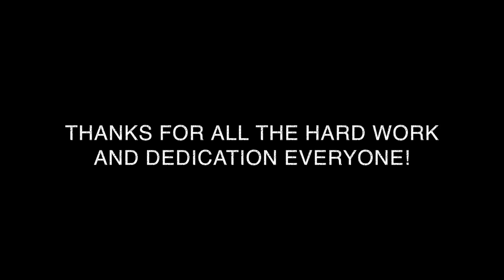Just Another Day At The Office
The team took a some time today to spend with each other and give thanks. For me personally, I can't thank this group of amazing people for all their hard work and dedication.